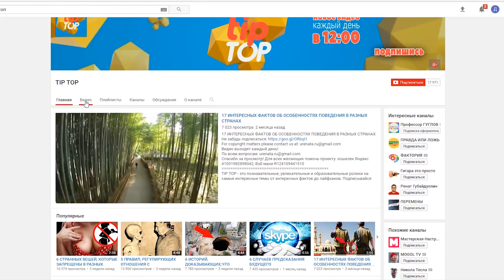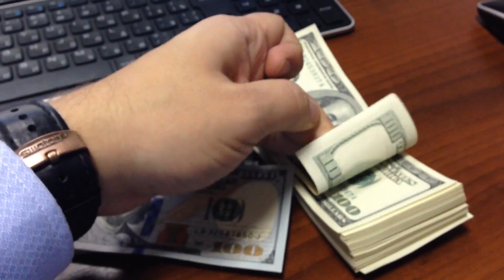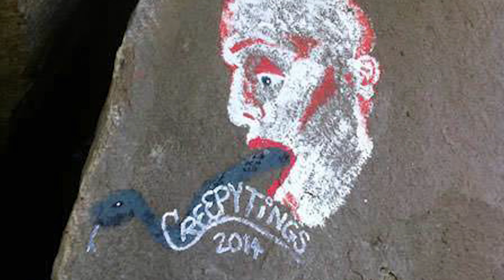8 САМЫХ УЖАСНЫХ ТУРИСТОВ В МИРЕ